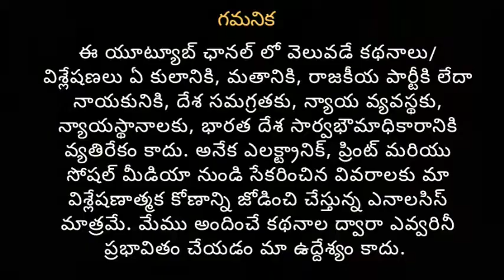Chiranjeevi press meet after meeting CM Jagan | F2 Telugu